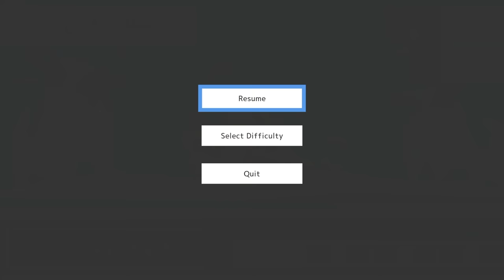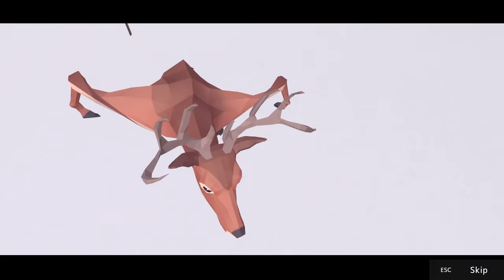We Battled a Giant Evil Deer and It Was Amazingly Dumb in DEEEER Simulator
Welcome back to DEEEER Simulator with Ctop and SimplyChris!

Put simply, DEEEER Simulator is a “Slow-Life Town Destruction Game”. You can spend your days enjoying a nice, relaxed frolic here and there together with the other animals around town, or you can choose to relieve some stress and absolutely destroy the town and everything in it.